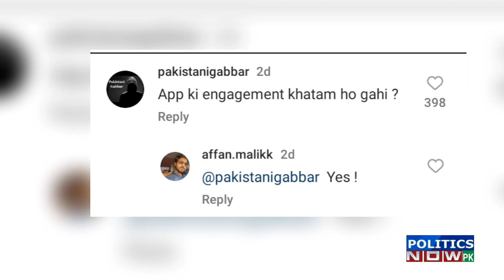Alisba Anjum & Affan Malik Break up Confirmed | Alishba Anjum & Affan Malik engagement ended | News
Alisba Anjum & Affan Malik Break up Confirmed | Alishba Anjum & Affan Malik engagement ended | News | Alishba Anjum & Affan Malik Break up News
News Story
Last year, in September, the two popular Pakistani tiktokers Alishbah Anjum and Affan Malik got engaged in a beautiful event.
 Today, Affan Malik has informed the fans about his current engagement status with Alishbah Anjum. He said that their engagement has been called off. In his recent post, a fan asked, “has your engagement ended?” to which Affan Malik replied, “Yes”. He replied twice.